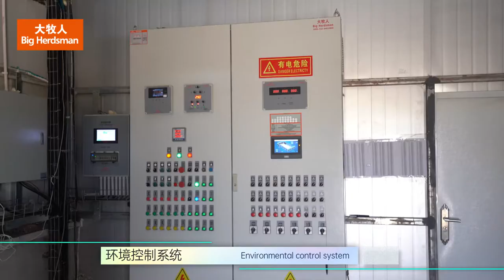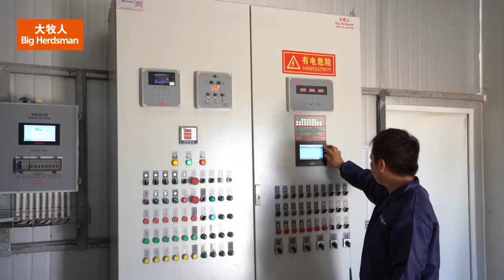Big Herdsman layer project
Big Herdsman the leader of  livestock and poultry keeping equipment manufacturer. we can offer one-stop turnkey project. include design,manufacturing,installation and sevice.
Inbox us for more details if you are interested!